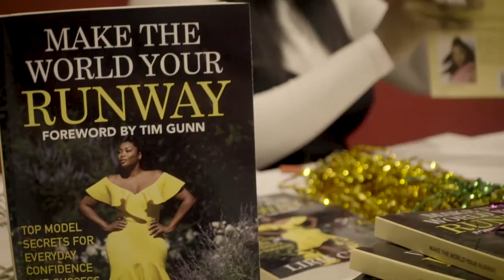NYC Premiere of A Perfect 14 with Liris Crosse!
Original Description from Liris Crosse Instagram @lirisc:

TheatricalThursday at the @APerfect14 NY premiere at the @WomensFilmFest

Liris attends the @APerfect14 NY premiere at the @WomensFilmFest !! Get more info at APerfect14.com to find out what plusmodels really go thru plus the industry politics to make their dreams come true! Video by @ramon_pesante

Also shoutout to @giovannafilm @james.e.obrien @plusjones @anastasiagphoto @katyazharkova for a great panel!